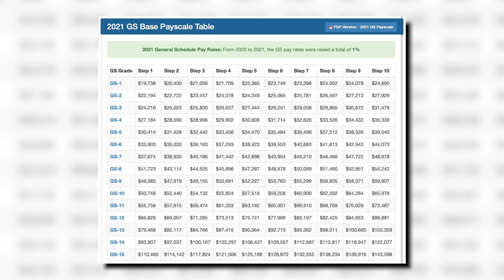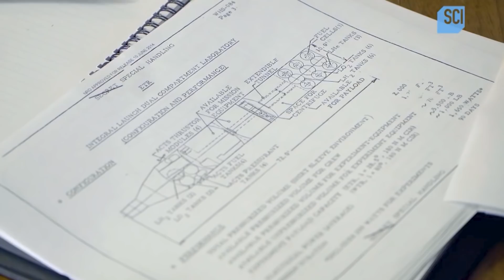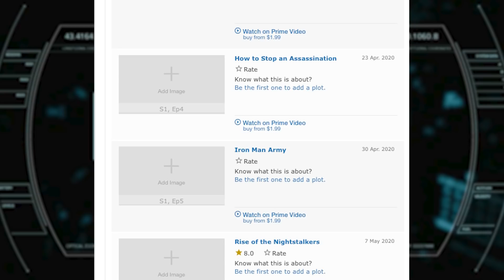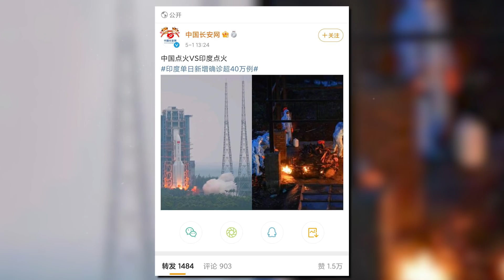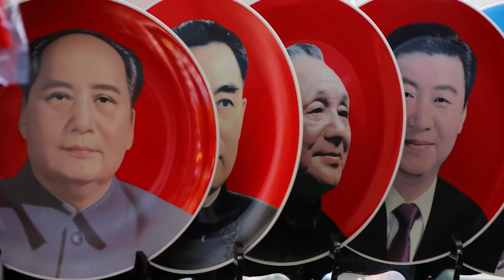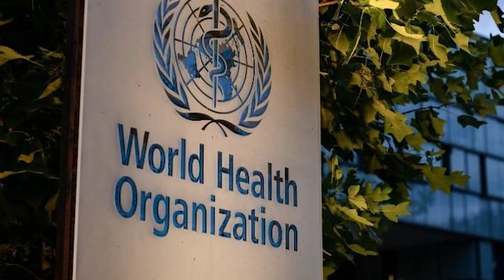Former CIA Agent Reveals China’s Cold War with The West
Mike Baker, the former CIA Agent sits down with Patrick Bet-David. In this interview they talk about China, the life in CIA, America's biggest threats and more. Let Mike know your thoughts

About guest: Michael Baker is an American-British former Central Intelligence Agency officer.